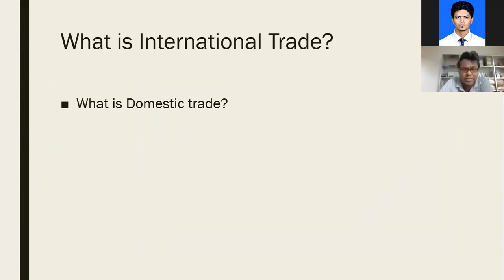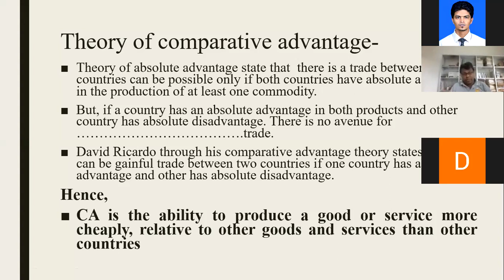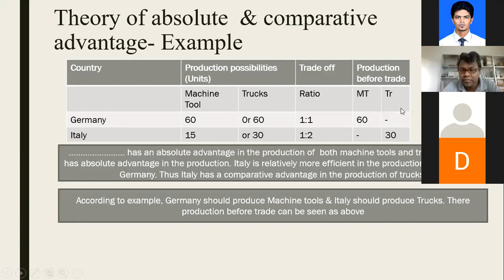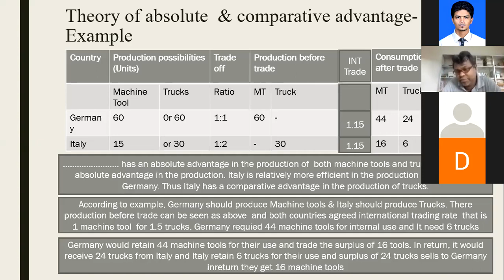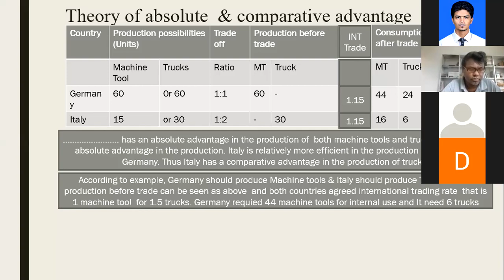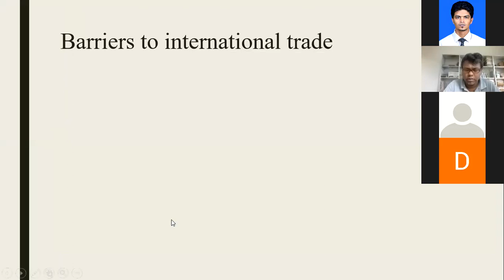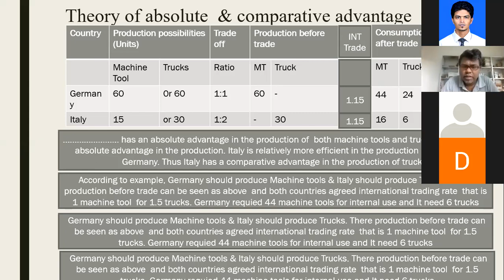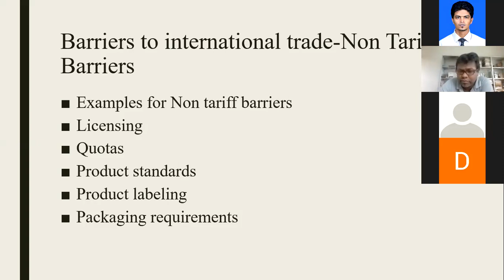International Trade - By Mr. Chandana Ranasighe (2)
Online Lecture session for HNDA Students